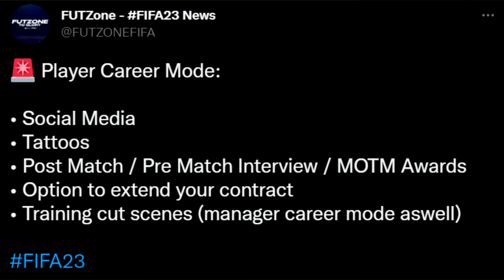FIFA 23: Everything We Know So Far - New Leagues, Hypermotion Upgrades and More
With official FIFA 23 news around the corner, Curtis brings us everything we know about the last FIFA game in the series.

Curtis Russell gives his opinion on this breaking news.

EA Sports FIFA 23 is the upcoming soccer game for Xbox Series X, Xbox Series S, PlayStation 5, Xbox One, PlayStation 4, and PC. Not much else is known about FIFA 23, but we report as soon as any news is breaking.